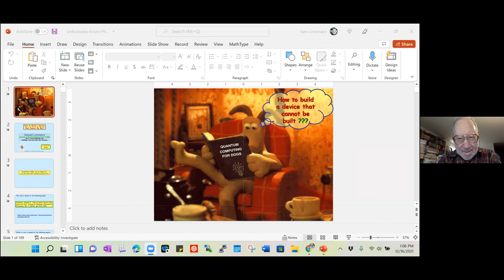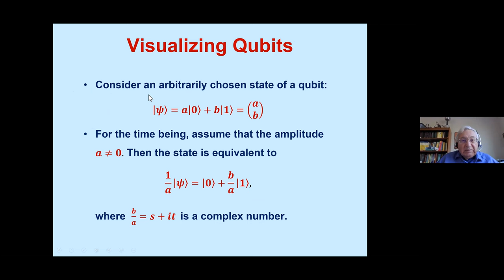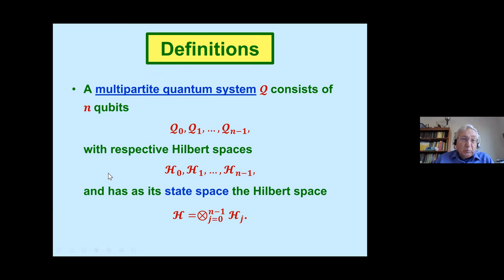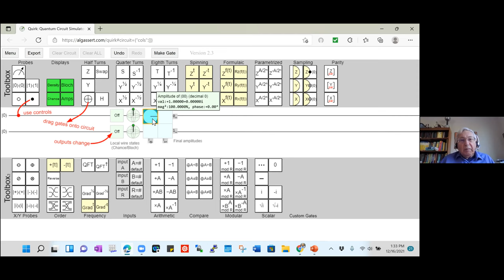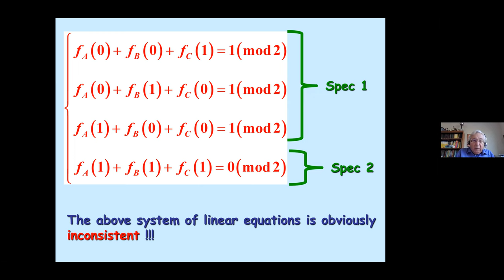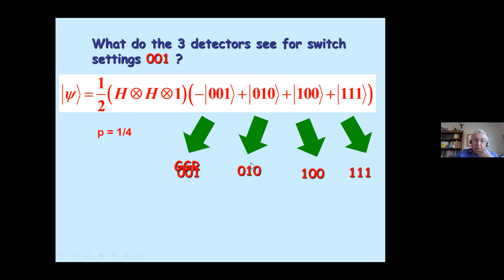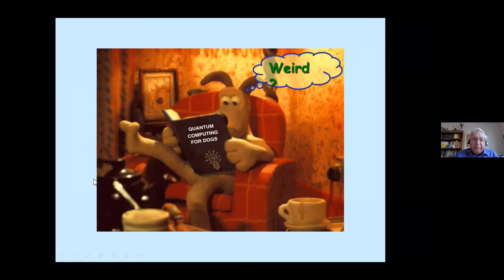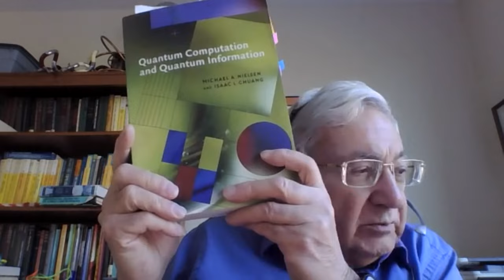Sam Lomonaco's talk on building a machine which can't be built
The clue is in the title. Sam constructs a machine which is classically impossible but is possible by the mysteries of quantum mechanics.